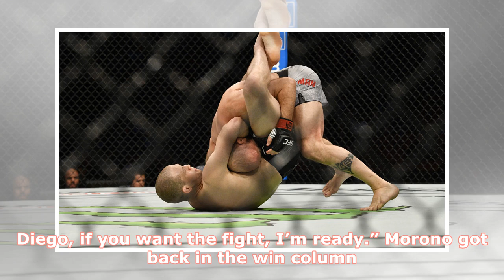UFC Fight Night 126 results: Alex Morono taps out Josh Burkman, calls out Diego Sanchez | by MMA Fi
► UFC Fight Night 126 results: Alex Morono taps out Josh Burkman, calls out Diego Sanchez | by MMA Fighting.
► In a fight in front of his home-state fans, against a fighter he says he grew up watching, Alex Moro...